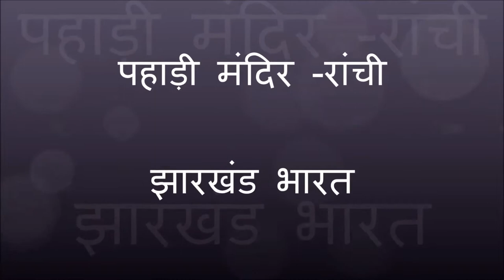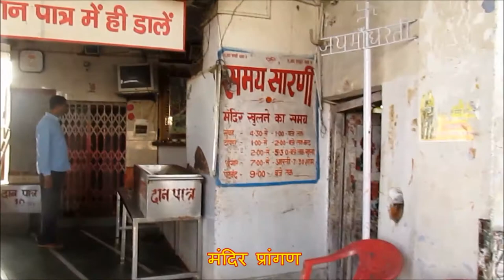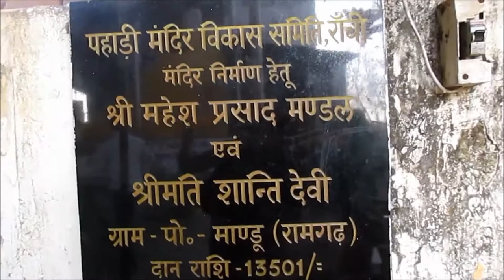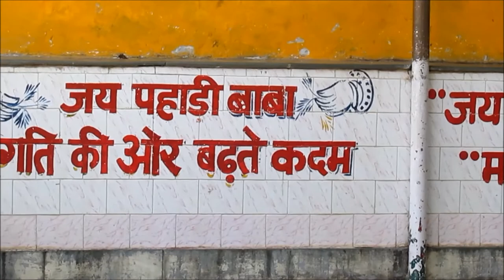Pahadi Mandir|| Ranchi Pahadi Mandir Ranchi Jharkhand ,||Pahari Mandir of Lord Shiva in Ranchi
Om Namah Shivay | Pahari Mandir Ranchi | Jharkhand India

digiskool google +